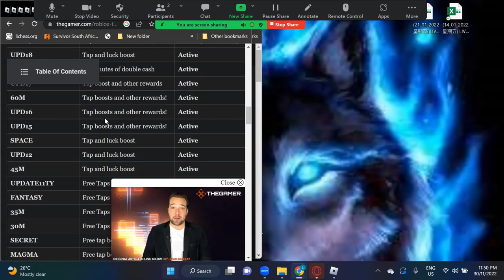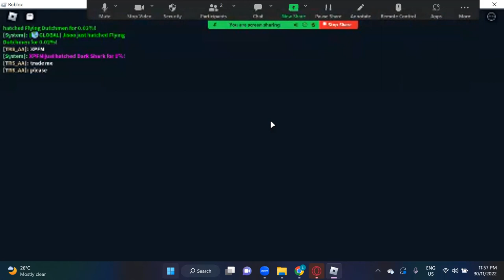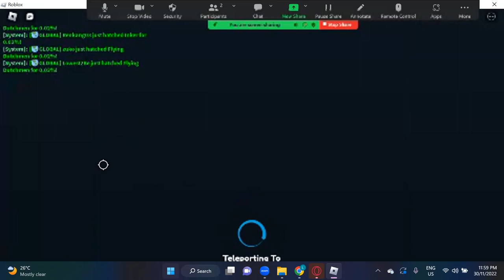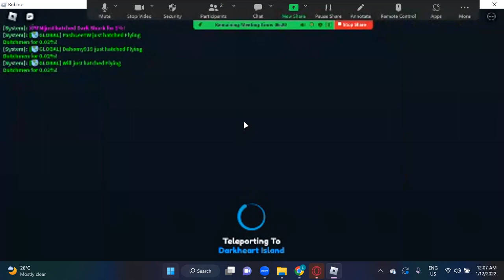tapping simulator with friends!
wow! This is my first video in a long time